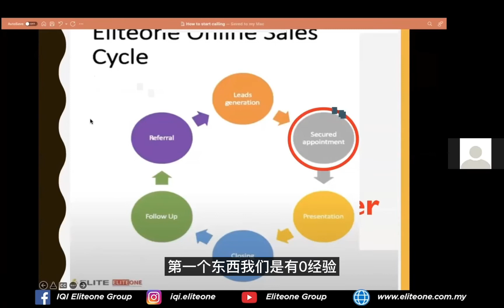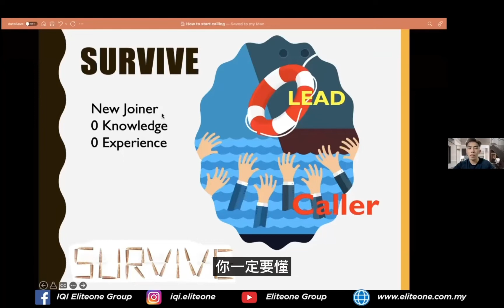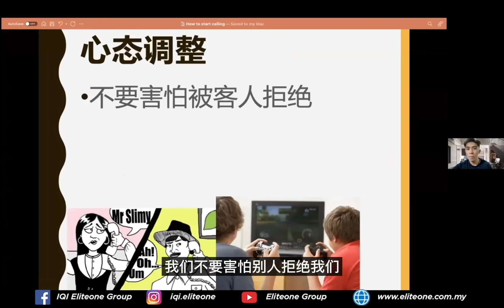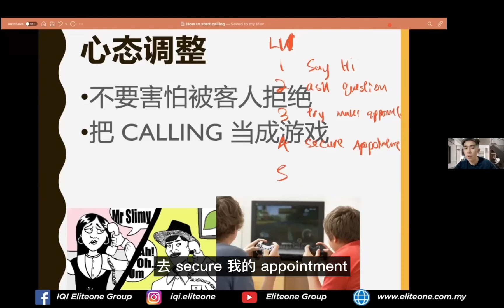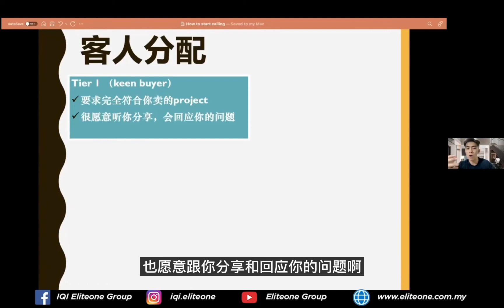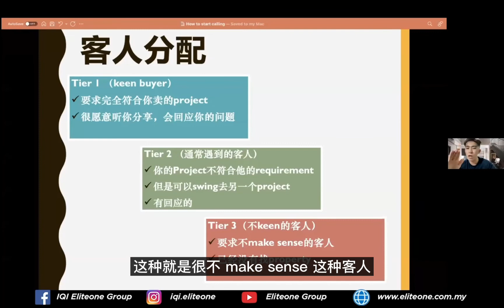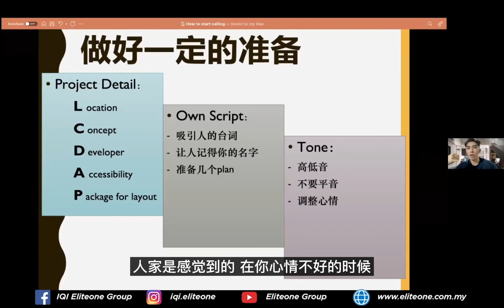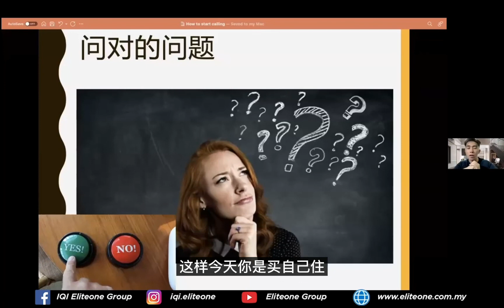想尝试calling，可是一直不敢call下去？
做房地产的新人们，你们一直想要开始calling可是因为害怕顾客的拒绝导致你一直不敢按下去那个call button？没关系，IQI Eliteone专业领导 - Cy Yong将